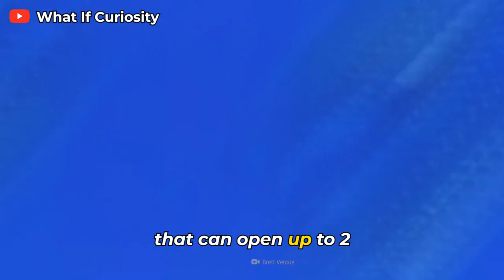What If You Were Swallowed by a Whale?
Ever wondered what it's like to find yourself inside the mouth of a massive whale? Join us on an extraordinary journey as we explore the chilling scenario of being swallowed by a sperm whale. While this may seem like the stuff of nightmares, we'll break down the science and possibilities surrounding this surreal situation. Discover which whales could actually consume a human and the astonishing facts about their feeding habits. Dive deep into the stomach of a sperm whale and learn about its intricate digestive process, along with the potential dangers that would accompany such an unfortunate event. Although the odds of this happening are incredibly slim, we'll delve into the challenges you'd face and discuss a historical account that raises eyebrows. Be captivated by the mysteries of the deep ocean and the remarkable adaptations of these magnificent creatures.

🌟 Join the Curiosity Community! 🌐🤝
Curiosity knows no boundaries, and neither do we! Share your thoughts, ideas, and your own "what if" scenarios in the comments section. Let's embark on this journey together and explore the endless tapestry of imagination.

Don't miss a single exploration into the realms of possibility.

00:00 Intro 🌊
00:05 Encounter with a Sperm Whale 👀
00:11 Surviving a Whale Encounter 🛡️
00:19 Not All Whales Can Swallow You 🚫
00:39 Tooth Whales: The Only Ones Capable of Swallowing 🦷
01:00 The Mighty Sperm Whale 🐋🔝
01:24 Unlikely Event of Being Swallowed by a Sperm Whale 😮
01:40 Echolocation: Whales Can Sense Objects 🌊🎶
01:55 Inside the Mouth of a Sperm Whale 😖
02:03 Pressure and Teeth Scraping 🦷🦴
02:21 Journey Through the Whale's Stomach 🐋🍽️
02:44 Dangers Inside the Stomach 🚫😷🔥🤢
02:57 Slim Chances of Escaping the Stomach 🚫🔐
03:21 Finding a Way Back to the Throat 🔄
03:27 Hoping for the Whale to Open Its Mouth 🙏
03:41 Dubious Story of Surviving Being Swallowed 🤔📚
03:42 Conclusion of the Video 🎬
03:44 Next Video: What if the Titanic Never Sank? 🚢💭